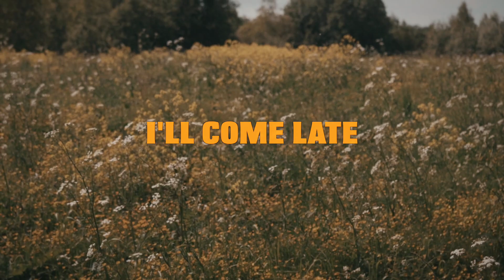I’LL COME LATE | made with Lumix gh5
SRRY MOM I’LL COME LATE
(USE THE HEADPHONES)

This is a story about childhood and the most powerful thing in it - to stay with yourself and with the world. To be in the moment.
When you are really immersed into the moment the time is blurry for you.

Remember how you tell your mother “Pleaseee! Give me just 5 more minutes” and you was extremely late (4-5 hours!) but immensely happy?

Those time you knew exactly: you’ll never miss this moment even if your parents are outraged. And you knew that you’ll come late.

So this is about diving deep into the moment and remember about it’s sound